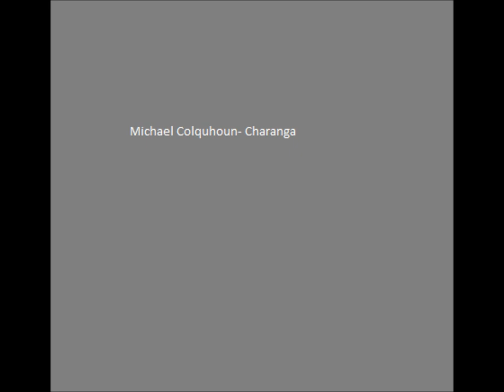Charanga- Michael Colquhoun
Alicia Gallucci's Senior flute reictal at Kent State University